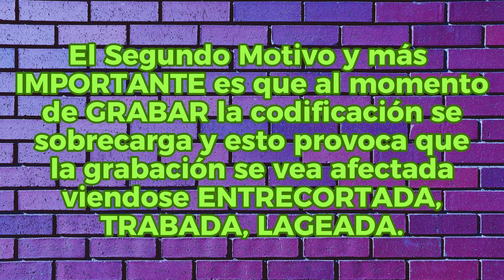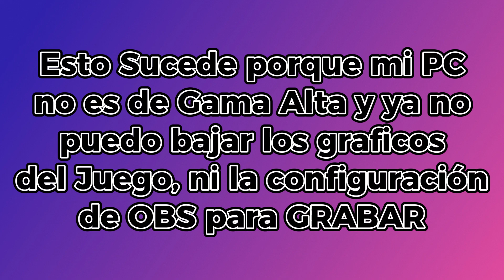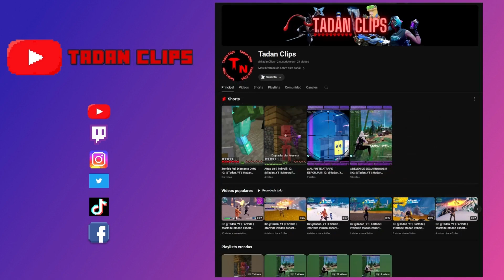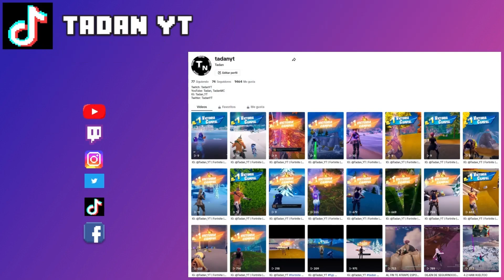POR ESTO YA NO SUBO MUCHO FORTNITE | Tadan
@TadanYT Variedad
@TadanMC Minecraft
@TadanTCG TCG (Anime)
@TadanExtra Streams (Extras)
@TadanLife Vlogs
@CanalTecGamer@TadanClips Videos Cortos

Colaboraciones Por Discord:
Tadan#3714